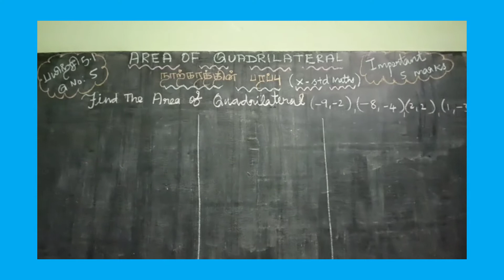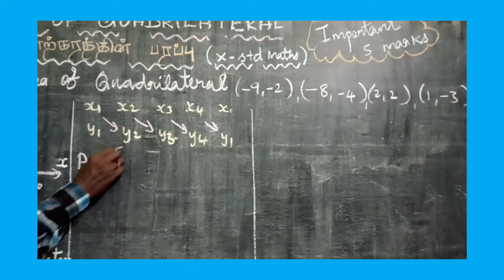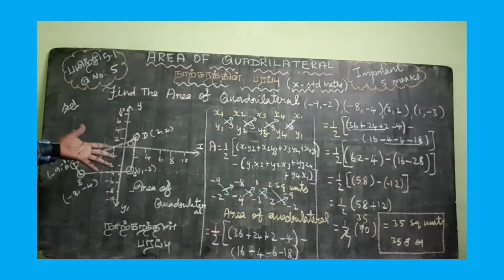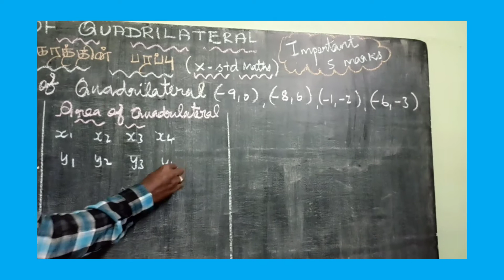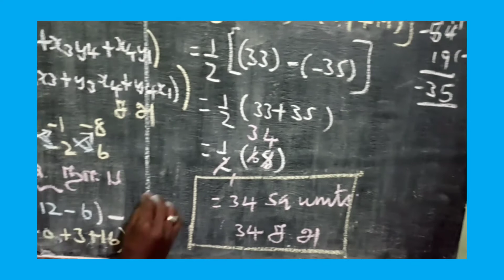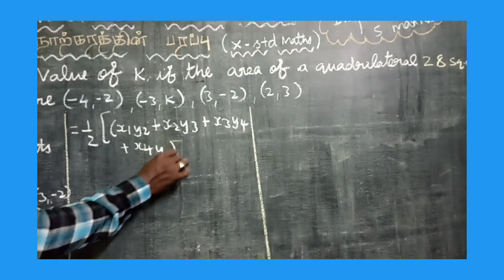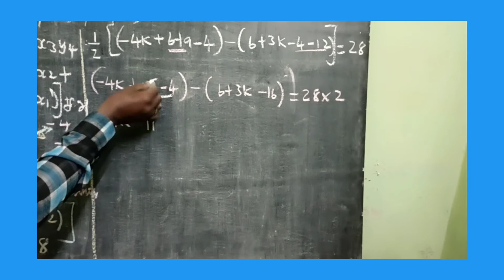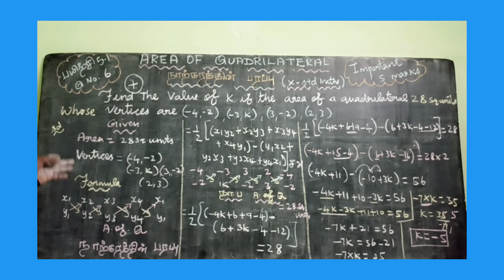X STD MATHEMATICS:EXERCISE 5.1QUESTION NO : 5 AND 6 - AREA OF QUADRILATERAL LEARN SHORT CUTS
. WITH THANKS.